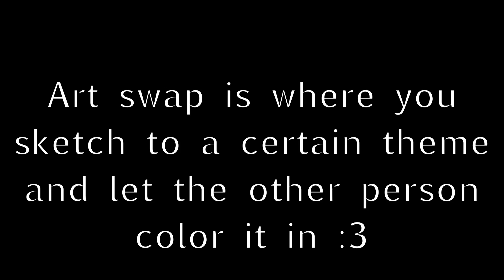||Anyone want to do a art swap or Collab?||Foxy||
Idk, I just have been very bored. I have tons of video ideas but lazy to them. I will eventually do them it’s just I am taking a lil break 😂